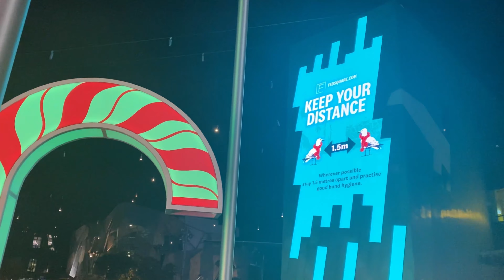Christmas at Federation Square | Christmas Light Show in Melbourne City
Christmas at Federation Square is vlog about Christmas Light Show in Melbourne City. Welcome back Melbourne is a hashtag for Melbourne City after finally, we passed the longest Lockdown in Australia coz of the Covid-19 Pandemic. As Melbournian we are proud that finally, we are back on the track.

Christmas Federation Square
City of Melbourne
Melbourne at night
Flinders Street Station
Things to do in Melbourne
Melbourne City

I create this Video using iMovie APP, IntroMate, MovieDrops and InShot and also PicArts
And I used iPhone 11 Pro Max

Lovely Sandra